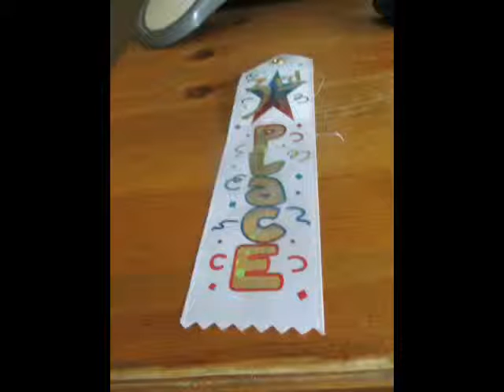pan american games dog 3